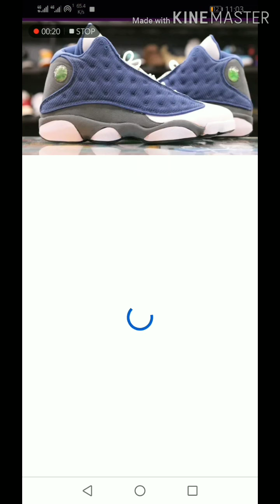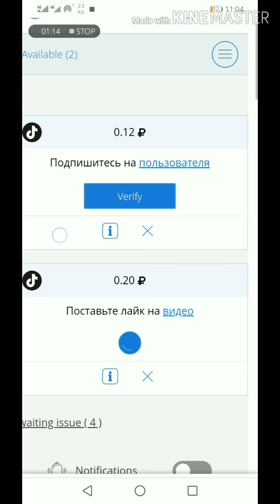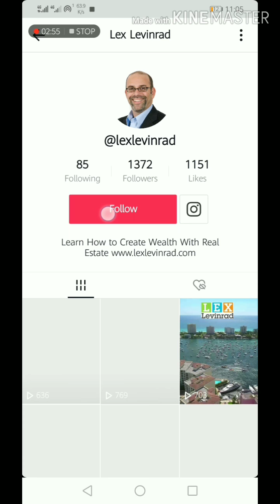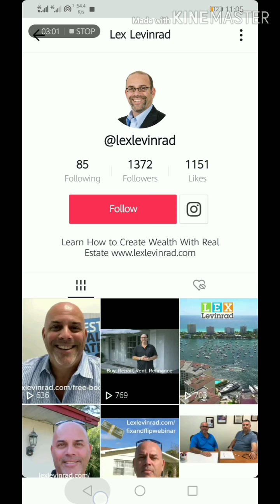How to earn money from websites without investment? / new website live withdraw proofs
👇👇👇👇👇👇👇👇👇👇👇 Link ka Lea whatsup p rbta krein shukria 😊